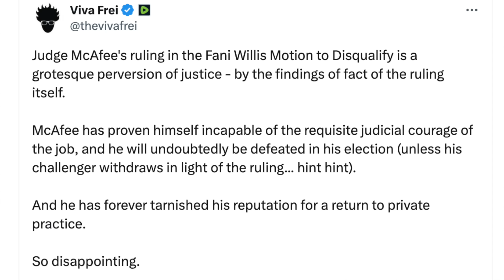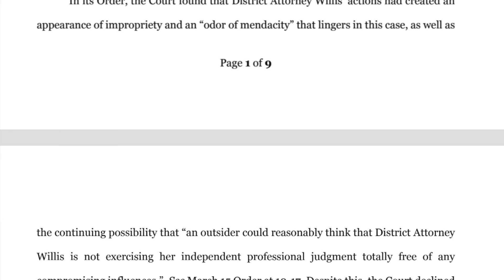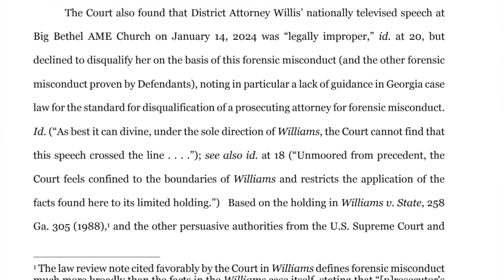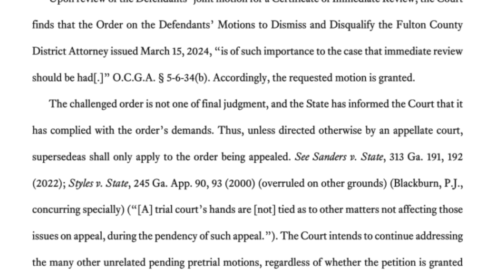Fani Willis Judge Scott McAfee GRANTS Certificate for Immediate Review - I WILL BE RIGHT! Viva Frei